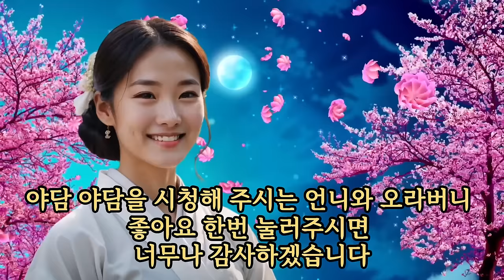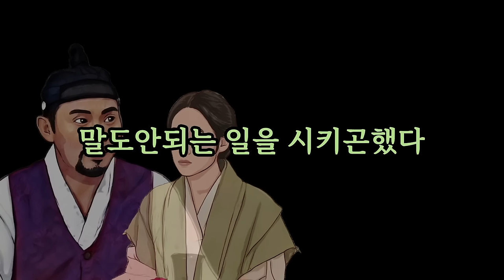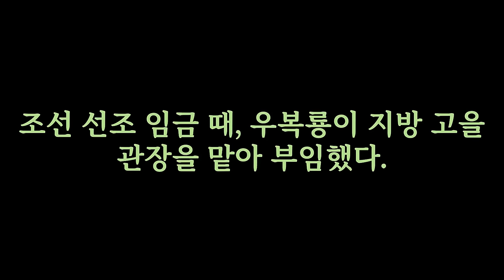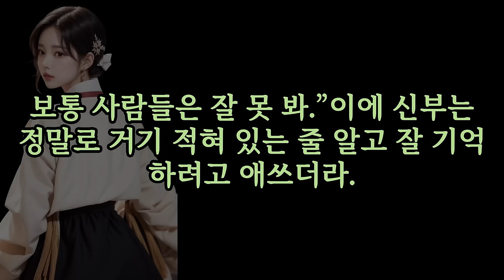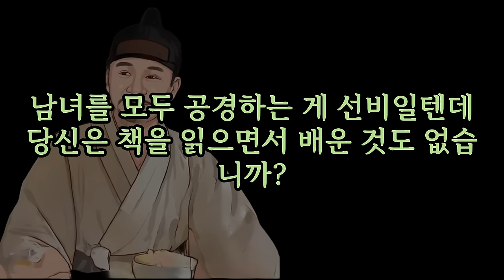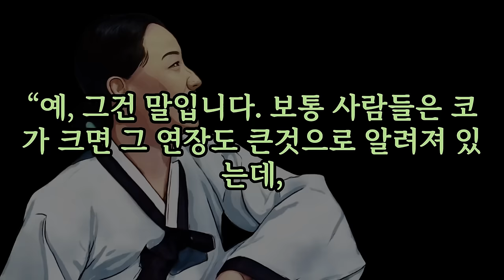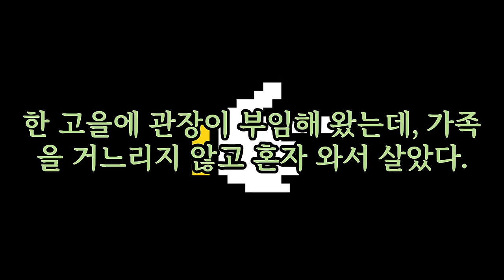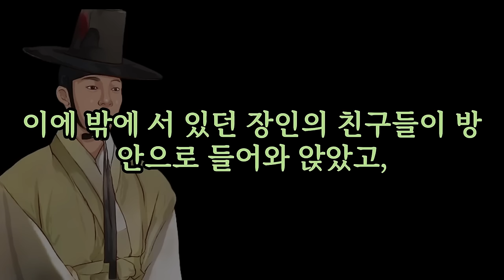오늘도 편안한 밤 되세요 ....? 15편 야담으로 편안한 밤 되세요